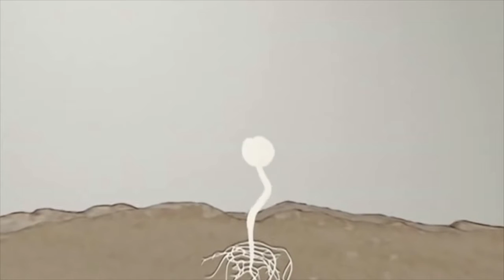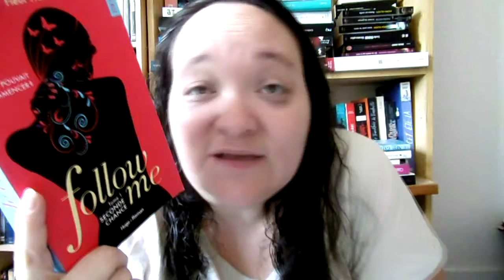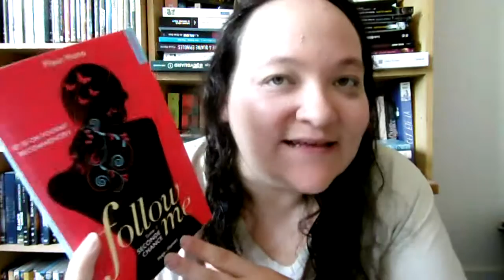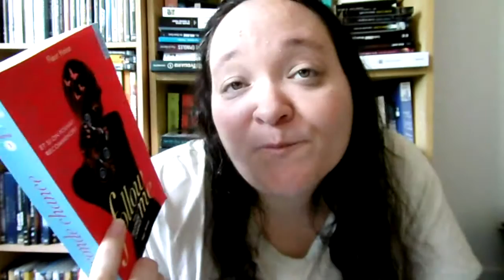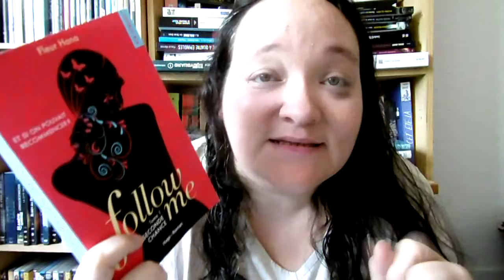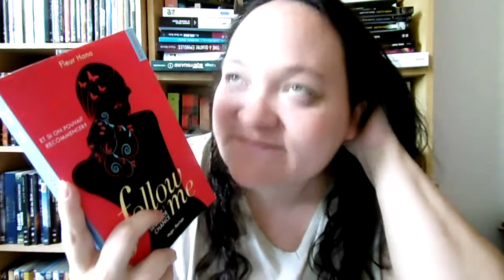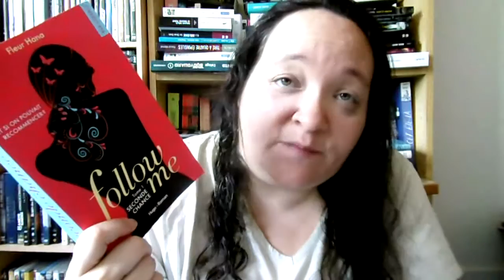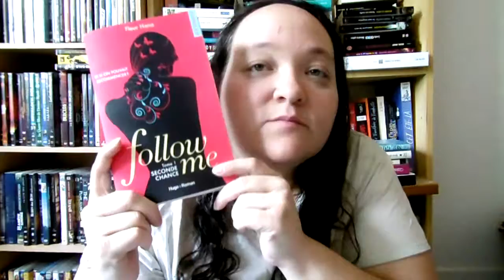[AVIS] Focus sur Follow me de Fleur Hana - Fête du livre de Saint-Etienne